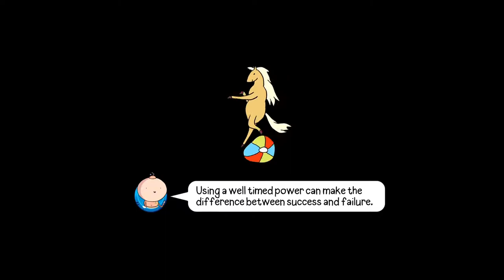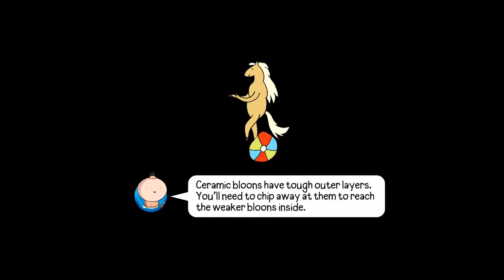Bloons Adventure time TD : unlock Marceline GAMEPLAY WAlKTHROUGH Part-9,on Android)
👍Like my videos for such as good contents. Drop one like.

I make videos on HD quality 1080p resolution gameplay and walkthrough.